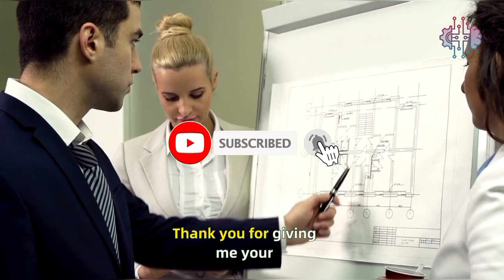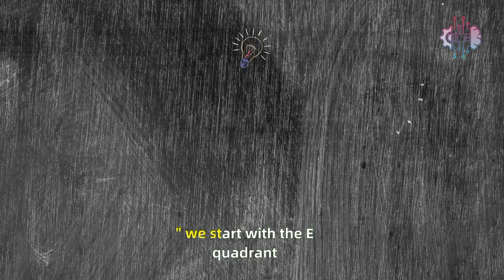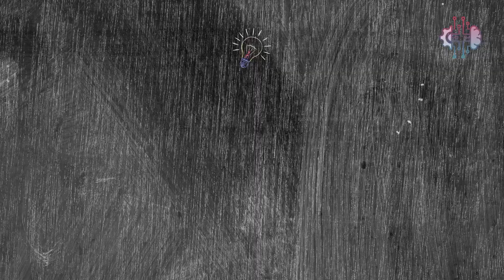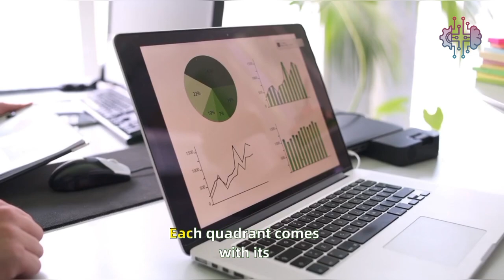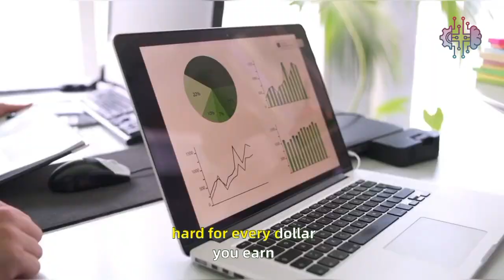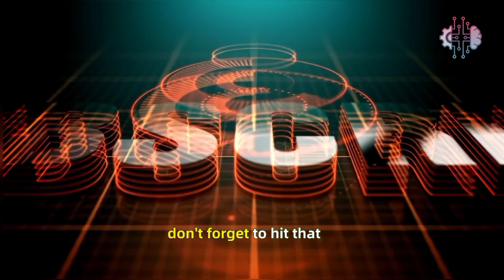Unlocking Financial Success: Mastering the Cashflow Quadrant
Welcome to "Learn & Elevate"! 🚀 Embark on a transformative journey towards FinancialFreedom as we delve into the profound insights of Robert Kiyosaki's Cashflow Quadrant. Explore the strategic path to WealthBuilding, transitioning from the E quadrant to the I quadrant, and mastering the art of transforming your financial future. 🌟 Don't miss out on this pivotal voyage to FinancialIndependence! 💼💰📈